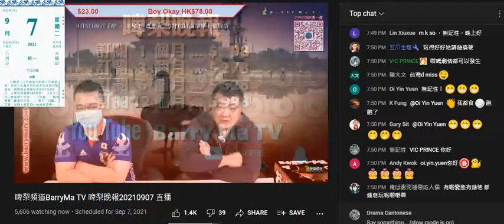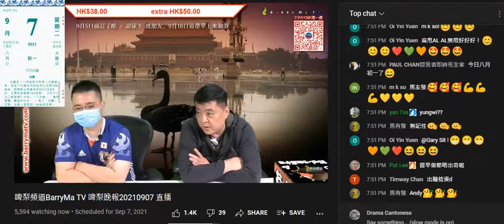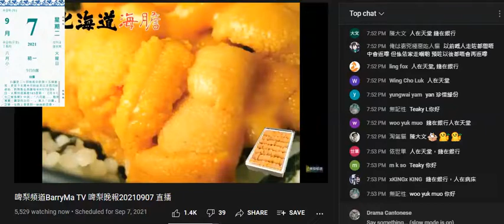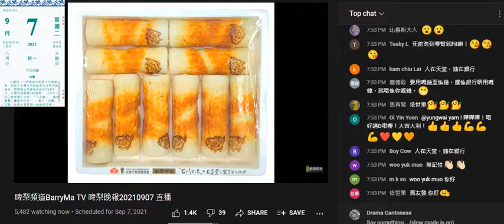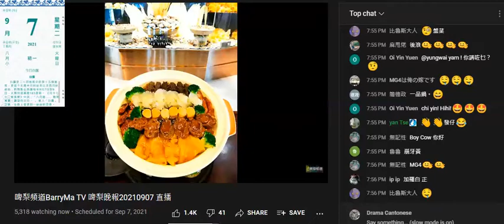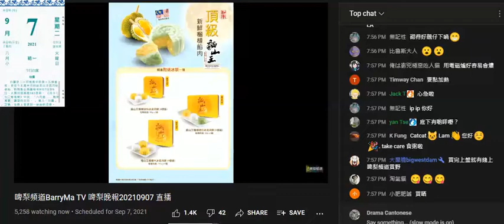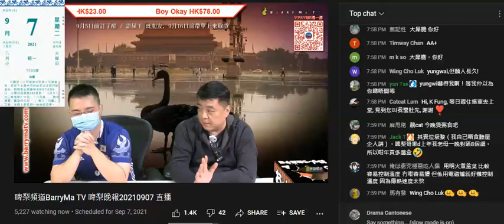20210907 啤梨晚報撚屌馬健賢又推銷滯銷貨，鳩吹無月餅存貨壓力，只係想腦殘早啲買完再買，連腦殘都提今日初一